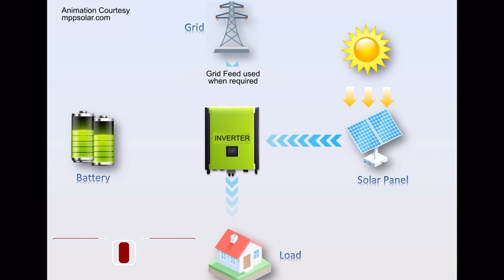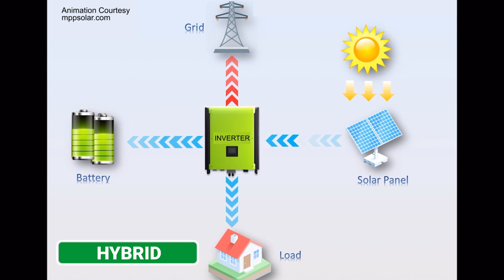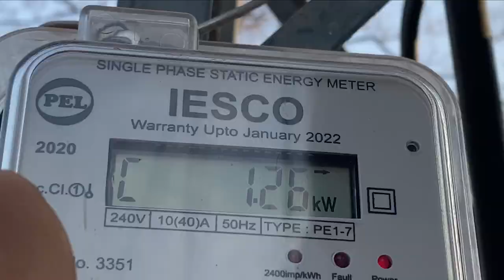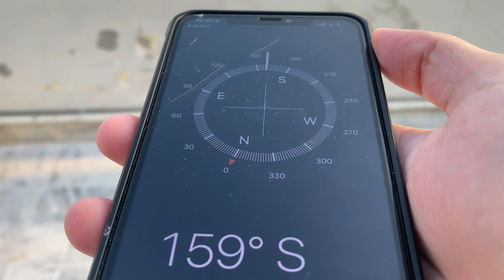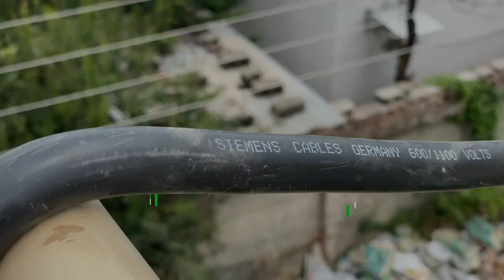Things to know BEFORE going SOLAR in Pakistan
Power Outages? Expensive Electricity? Unstable Connection ruining your appliances? These are common issues for Pakistanis. Solar Panels have advanced to a point where they can easily meet your daily electricity needs and solve these problems with a return of investment in 3-5 years.
This is part one of my solar panel series where I share my personal knowledge and experience in choosing the right solar system for your house and how to build a solid structure for your panels. Habib from YouTube channel "EwallOnline" will complete the installation.

If you have any questions regarding solar panels, I am available in the comment section to answer them to the best of my knowledge.